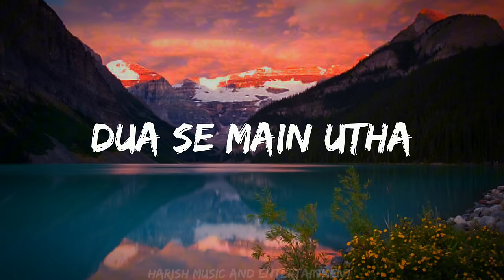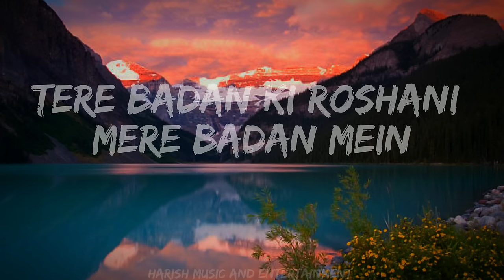HUA MAIN || NEW HINDI SONG || FULL SONG || FULL LYRICS VIDEO ||ANIMAL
CREDITS: SONG NAME : HUA MAIN MUSIC : JAM8 COMPOSER : PRITAM LYRICIST : MANOJ MUNTASHIR SHUKLA SINGERS: RAGHAV CHAITANYA, PRITAM SONG MIXED & MASTERED BY ERIC PILLAI AT FUTURE SOUND OF BOMBAY MIXING ASST: MICHAEL EDWIN PILLAI
HUA @RaghavChaitanya
MAIN LYRICS VIDEO

love:-M🌍❤@harishmusicandentertainment05

TAGS-
MAIN LYRICS VIDEO
HUA HUA HUA MAIN FULL SONG hua main full video
MAIN LYRICS VIDEO
HUA MAIN NEW SONG LYRICS VIDEO ANIMAL FULL MOVIE RANBIR KAPPOREANIMAL FULL MOVIE RANBIR KAPPOREANIMAL FULL MOVIE RANBIR KAPPOREANIMAL FULL MOVIE RANBIR KAPPORE
MAIN LYRICS VIDEO

Lyrics :-

Chua Tune
Beh Gaya Main Heeriye
Jo Ab Tak Kisi Ne Kabhi Na Kiya
Ishq Aisa Ishq Aisa Chahiye

Aisi Deewanagi Se Main Chahun Tujhe
Jaise Pehli Dafa Koi Pagal Hua
Hua Main Hua Main Hua Main
Dua Se Main Utha
Jo Tera Hua Main

Hua Main Raanjhana
Hua Main

Dekha Nahi
Tune Abhi Jaadoo Huaa Kya
Dono Jahan Jahan Jahan Gaye Thahar

Tere Badan Ki Roshani Mere Badan Mein
Abhi Abhi Abhi Abhi Gayi Utar
Koi Duri Nahi Baki Piya Re Ae
Bekhabar Hoke Bahon Mein Soja Meri
Tu Hawa Aur Main Tera Badal Hua

Hawa Mein Hawa Mein Main Uda
Dua Se Main Utha Jo Tera Hua Main

Hua Main Raanjhana
Hua Main Hua Main

Hua Main...